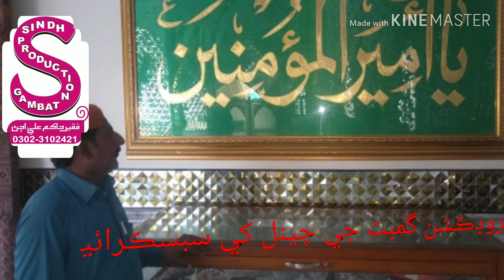sindh kacedo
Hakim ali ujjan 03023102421